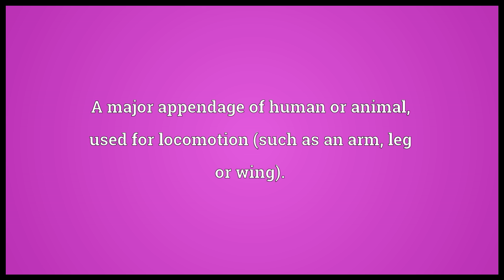Limb Meaning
Video shows what limb means. A major appendage of human or animal, used for locomotion (such as an arm, leg or wing).. A branch of a tree.. The part of the bow, from the handle to the tip..  limb pronunciation. How to pronounce, definition by Wiktionary dictionary. limb meaning. Powered by MaryTTS